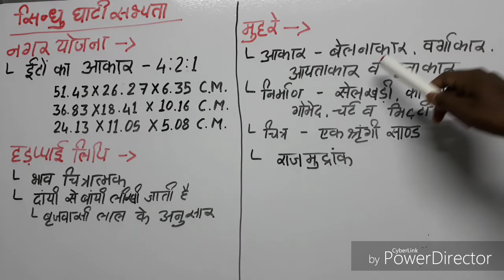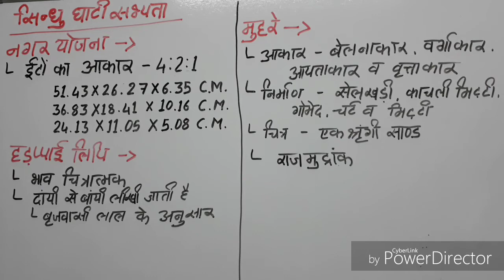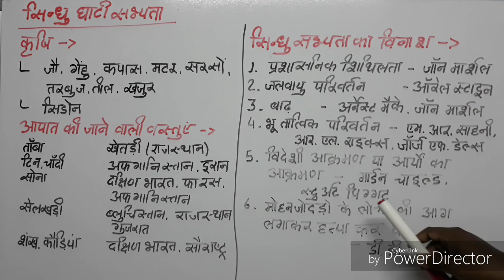INDIAN HISTORY - SINDHU GHATI SABHYATA, सिंधु घाटी सभ्यता, हड़प्पा सभ्यता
INDIAN HISTORY - SINDHU GHATI SABHYATA

हड़प्पा सभ्यता
हड़प्पा सभ्यता का इतिहास
हड़प्पा संस्कृति